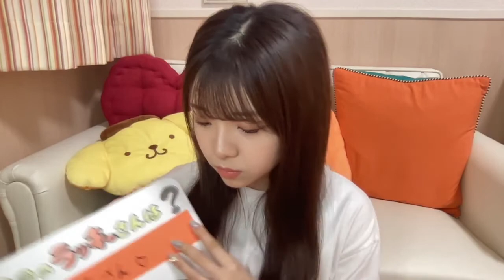2021年08月18日 21時35分59秒 貞野 遥香（NMB48）